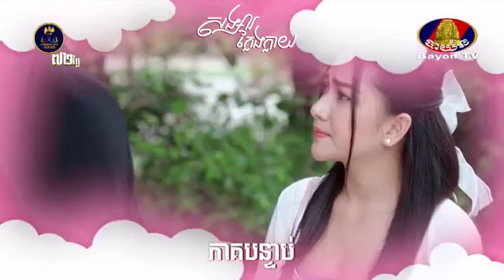រឿង សង្សារក្លែងក្លាយ ភាគទី ២១